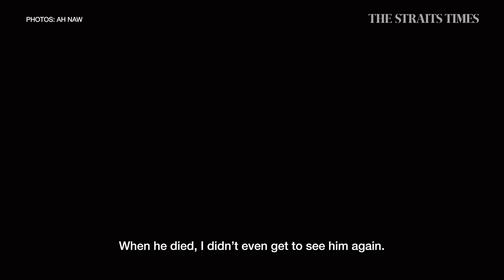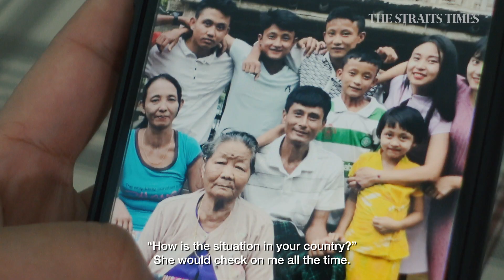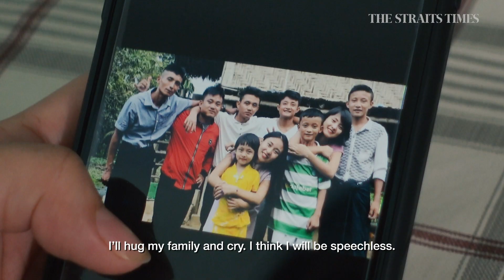Domestic worker's fears for Myanmar family's safety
When the coronavirus began spreading in Myanmar last year, Ms Zin Zin Aye started to worry for her family. Then, in February, Myanmar's military seized power in a coup and her anxiety grew.

Domestic workers in Singapore long for visits home amid Covid-19 restrictions.